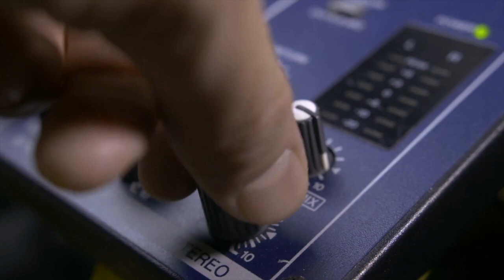NE SOYONS PAS EFFRAYÉS - La matinale avec Stéphane Quéry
🙏 "La matinale avec Stéphane Quéry" t'encourage ? Dès demain tu pourras retrouver une nouvelle émission sur la chaîne YouTube OnEstEnsemble.

OnEstEnsemble - La matinale du mercredi 02 février, avec Stéphane Quéry

Dernier mot
Cody Carnes
Ad Fr: Louange EPP Quartier

La croix a le dernier mot
Quand vient la douleur
Dans la nuit sombre

Quand le mal se déchaine
Pour nous combattre

Le Sauveur a vaincu
Brillant de lumière

Il changea la mort
En vie éternelle

Rien n’est plus fort
Rien n’est plus beau
Rien n’est plus grand
Que le nom de Jésus
Que tout l’honneur
Toute la puissance
Et toute la gloire
Soient au nom de Jésus

NE SOYONS PAS EFFRAYÉS

«N’aie pas peur, car je suis moi-même avec toi. Ne promène pas des regards inquiets, car je suis ton Dieu. Je te fortifie, je viens à ton secours, je te soutiens par ma main droite, la main de la justice.»
Esaïe 41:10 S21

Selon le commentaire Biblique Dieu a choisi les Israélites au travers Abraham non à cause qu’ils le méritaient, mais parce qu’Il l’a voulu comme ça. Ils devaient représenter Dieu dans le monde mais ils ont échoué s’exposant aux sanctions et à l’exil. Ce même Dieu qui a dit “Je suis moi même avec toi” au peuple d’Israel nous dirait sûrement aujourd’hui “Ne promène pas des regards inquiets car, mon Saint Esprit est en vous!” Ceci dit, nous avons la responsabilité de bien représenter Dieu. Vous et moi n’avons aucune raison d’avoir peur car:

1. Dieu est avec nous
2. Son Saint-Esprit vit en nous
3. Nous plus que vainqueurs à cause de Jésus

Il y a en ce moment sur notre société, un vent de peur et de crainte qui règne et qui paralyse une multitude. Peur de la mort, peur des voleurs, peur des accidents, peur de la guerre, peur du terrorisme, peur de ne pas arriver, peur d’échouer...Enfin, comme un ami disait « Ce monde a peur d’avoir peur »

Aujourd’hui, j’aimerais vous dire : « NE SOYONS PAS EFFRAYÉS », car il y a une solution, celle d’une relation intime avec Jésus qu’il a établi à un grand prix et qui seul peut donner la paix du cœur, la force et la victoire. L’unique antidote pour ce monde effrayé, c’est Jésus et son sacrifice à la croix est suffisant pour nous rendre libre de la peur. Une bonne amie a dit « Ne craignons pas ce qui est devant sachant qui est derrière ».

«De David. L’Eternel est ma lumière et mon salut: de qui aurais-je peur? L’Eternel est le soutien de ma vie: qui devrais-je redouter?»
Psaumes 27:1 S21

David, était un guerrier pour Dieu et il savait que pour gagner sur la peur. Il devait focaliser complètement sur son Dieu et non sur sa peur. Ce qui faisait de lui un excellent homme de guerre est qu’il était avant tout un adorateur extraordinaire. De la même manière vous et moi devons avoir confiance dans la force et les moyens que Dieu a mis à notre disposition et non nous appuyer sur nos propres forces.

Comprenons que le diable a pour mission de détruire notre foi, notre confiance, nos espoirs, nos rêves et enfin nous anéantir. Alors, lorsque ça se complique dans notre vie mettons nous en mode adoration, car lorsque nous adorons nous enlevons le focaliser sur nous, la situation pour focaliser sur Dieu.